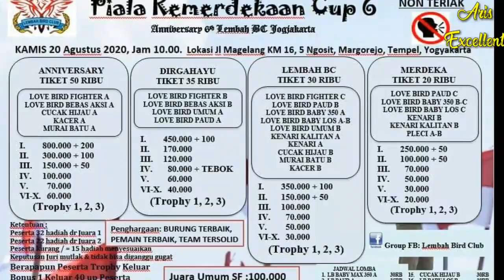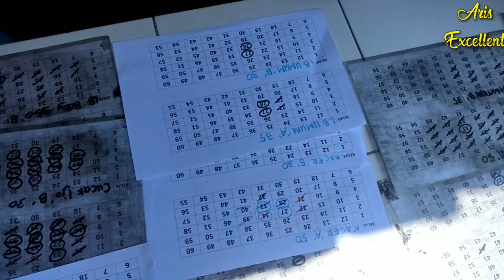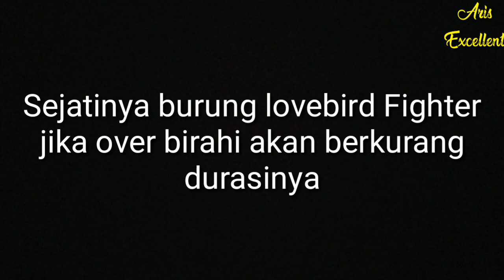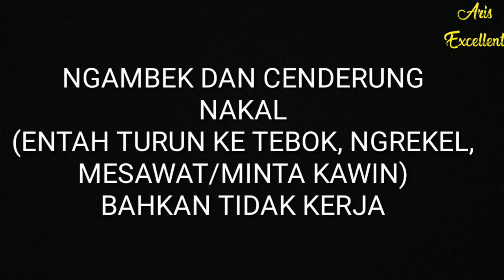SEPUTAR LOVEBIRD : BETINA FIGTHER DURASI 2 MENIT ...dua sistem untul dan tempel ..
Perawatan BETINA FIGTHER  sistem untul dsn temepl  tempil keren berikut pembahasannya